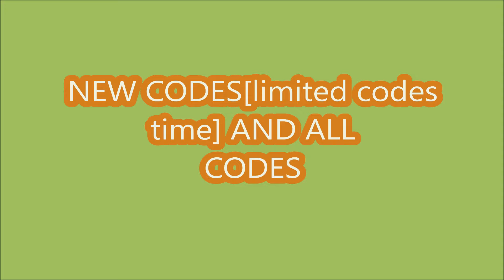*NEW CODES 06/06/2024* Dance for UGC ROBLOX | LIMITED CODES TIME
- NEW CODES
- LIMITED CODES TIME
- 06/06/2024